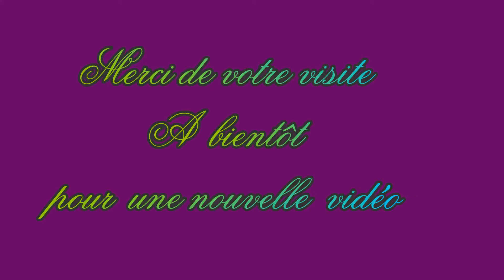D I Y PLUMES DE PAON FINES A VOS OREILLES !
Voici un petit tuto qui vous montre comment réaliser une belle petite paire de boucles d'oreille très légères et agréable à porter.

Alors à vos outils, créez !

Tiges gunmetal  et les pinces lacets: LES FEES CREATIVES

Petits charms en cristal blancs : EBAY

PLUMES : récupérations d'un ancien bijoux

LES PETITS CUBES CRISTAL SWAROVSKI : EBAY

biz à tous :)